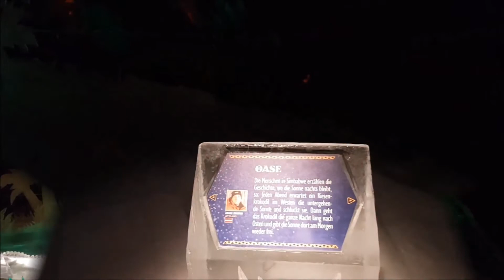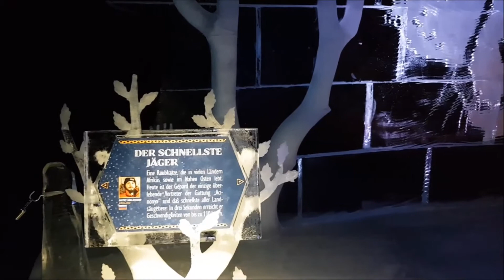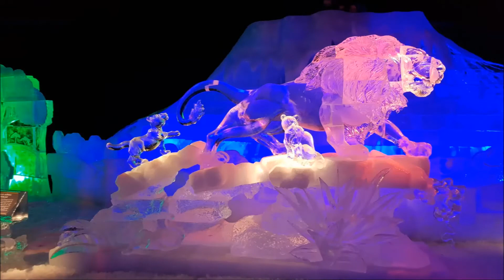17. Eiswelt 2020 / Rövershagen / Iceworld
Seit dem 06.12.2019 erstrahlt die neue Eiswelt . Thema : AFRIKA
Wie immer ein Appetitanreger meinerseits. Natürlich gibt es noch einige Dinge mehr zu endecken. Und Live ist doch immer am schönsten. Also wenn ihr vorbei schaut , schreibt mir doch gerne mal was dazu in den Kommentaren.

Urlaub im Mecklenburg Vorpommern ?  Habt ihrvor ein paar Tage in MV Urlaub zu machen ? Dann könnten meine Videos euch helfen, besondere Orte zu erkunden, und eure Ausflüge/Tagestouren zu bereichern . Kurz : ich stelle in meinen Video`s Orte ( Sehenswürdigkeiten ) in MV vor die eines Besuch`s würdig sind.

Vacation in Mecklenburg Western Pomerania? Are you planning a vacation in MV for a few days? Then my videos could help you to explore special places and enrich your excursions / day tours. In short: I present in my video`s places (sights) in MV that are worth a visit.